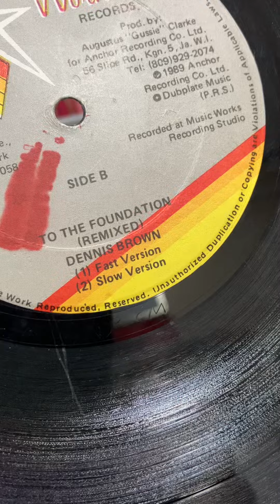Dennis Brown - Foundation / Slow East Riddim